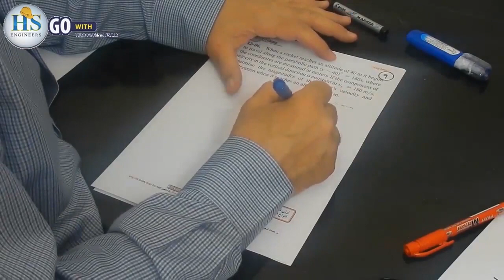50 Dynamics CH12 Rectangular Components P86